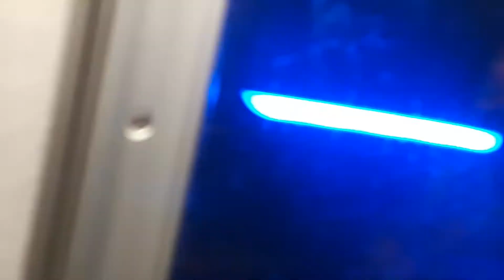Rare R160A (A) to Far Rockaway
Because someone got sick at 59th CC there was a gap in service (worth missing the C train for btw) so to fill in the gap they sent out an F train and Resigned it at Utica to a Far Rockaway bound A train.